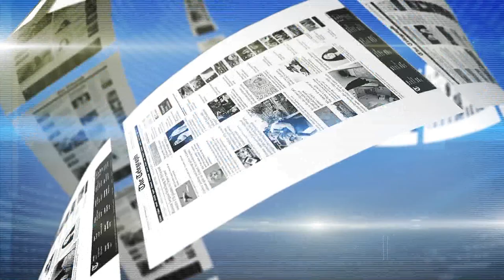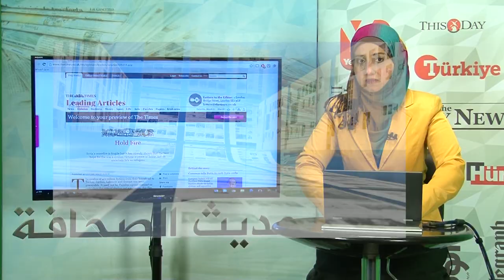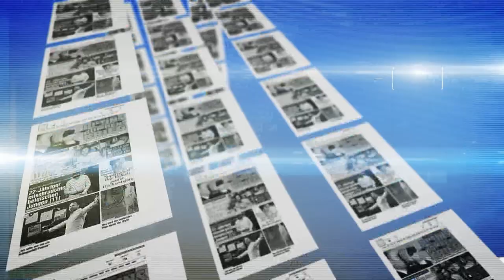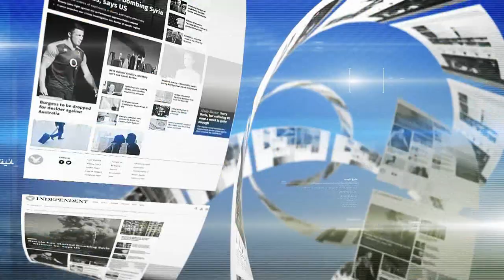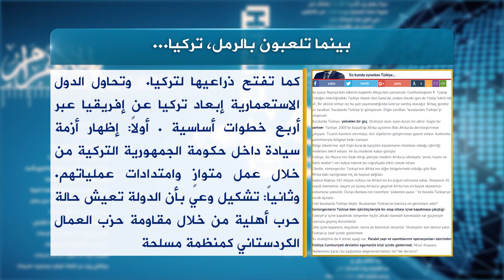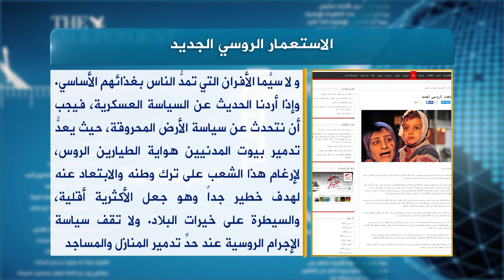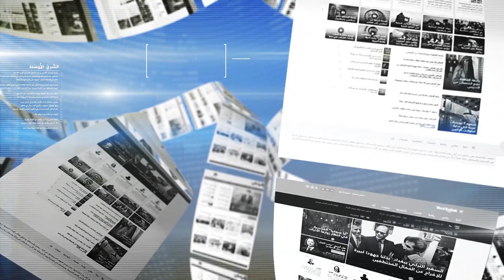حديث الصحافة 5 3 2016